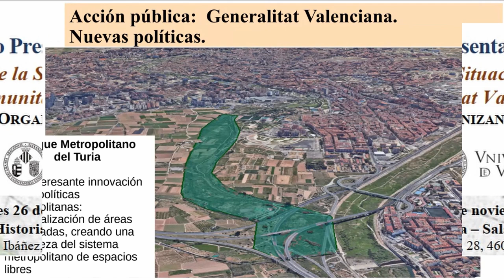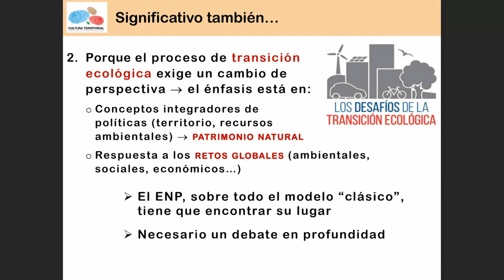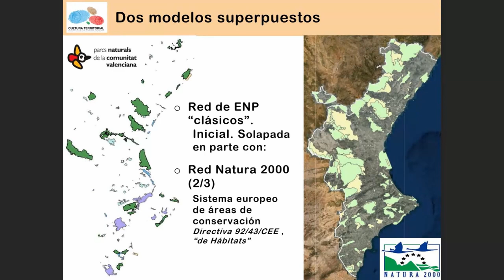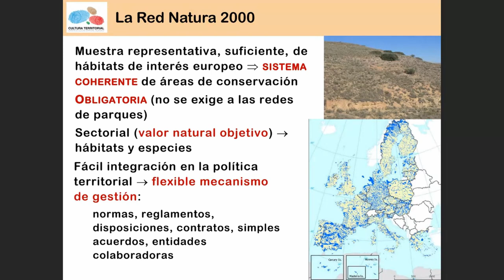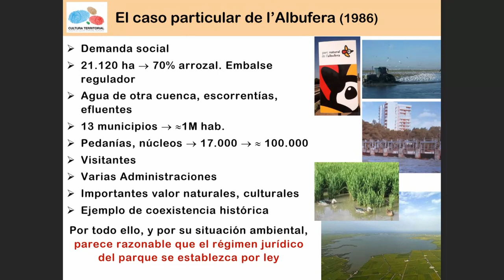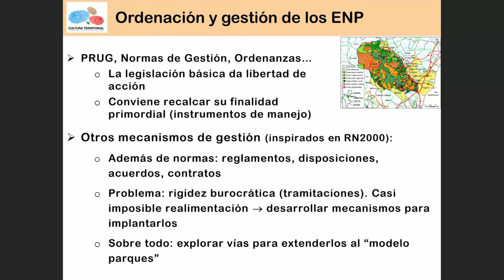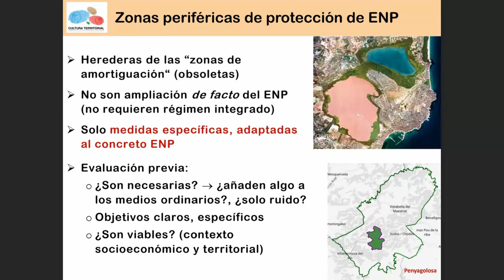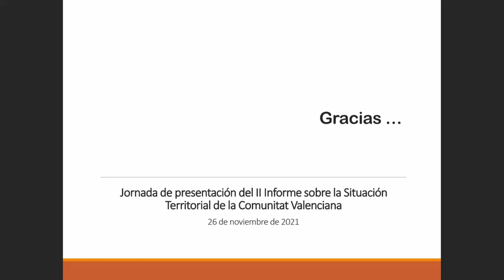Intervención Juan Ors - Jornada de presentación del II-ISTCV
A finales de 2018 tuvo lugar la presentación del primer Informe sobre la Evolución y Situación Territorial de la Comunitat Valenciana en una jornada en la que se compartieron los resultados de los trabajos realizados a tal efecto por diferentes académicos/as de las universidades valencianas, así como responsables de organizaciones vinculadas con la cuestión territorial, en los que se abordaban diferentes cuestiones relativas a la calidad, estructuración y gobierno del territorio valenciano. Informe que se materializaría en formato libro ya en 2019 y que nacía con la vocación de aportar información para un mínimo entendimiento de los hechos y tendencias que se producen en el espacio en el que se vive y sobre el que fomentar la acción participativa de sus habitantes.

Ahora, tres años después, desde la Cátedra de Cultura Territorial Valenciana se ha elaborado un segundo Informe que mantiene la filosofía y pretensiones del primero, relativas a la señalización (observación y estudio), evaluación y prospectiva sobre el territorio valenciano mediante la recopilación de una serie de capítulos elaborados por profesionales de esta tierra dedicados a las diferentes cuestiones que tienen que ver con lo territorial. Ello con la ambición de continuar aportando herramientas desde la academia para contribuir a normalizar la situación gracias a la presentación de evidencias que permitan fijar puntos de encuentro entre los diferentes actores relacionados con el desarrollo territorial, cada cual con sus intereses, pero con un espacio compartido en el que llevarlos a cabo y por tanto obligados a la coexistencia.

La presente grabación recoge la intervención de Juan Ors en el acto de presentación que tuvo lugar en Valencia el día viernes 26 de noviembre de 2021, en la Facultad de Geografía e Historia (Sala Palmireno).

Las presentaciones están disponibles para su consulta y descarga en la web de la Cátedra de Cultura Territorial Valenciana en su sección de documentos